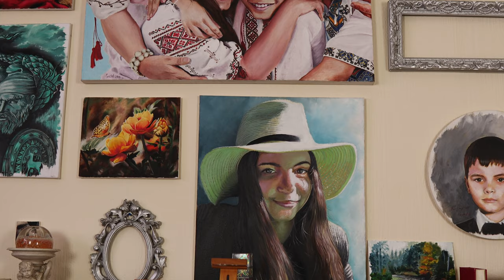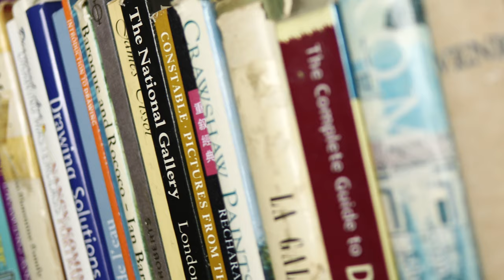MY NEW STUDIO 2020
Hi there!  My name is Costel Andone and I like to draw and paint!
Here is MY NEW STUDIO  Tour!
I've been working for a very long time to make my painting studio be a cute, comfy, organized, and functional space for me to create in, and It's finally in a place I'm really proud of! It's not  very big  studio space compared to many others, but it works perfect for me. You don't need a big studio to make art you love. In my studio I've created spaces to work on painting, and just chill!

Studio organization is  a tough they to figure out and it takes a looonnng time of trial and error to get it to a place where you are going to feel happy with it, so if you have any questions for me about how I got my studio to the way it is now, let me know in the comments!

Many thanks for :

Video by Roman Koval from Pexels
Video by James Cheney from Pexels
Video by Mario Buonfiglio from Pexels

If you would like to see more of my artwork, please follow/check out my instagram page at:

And  my